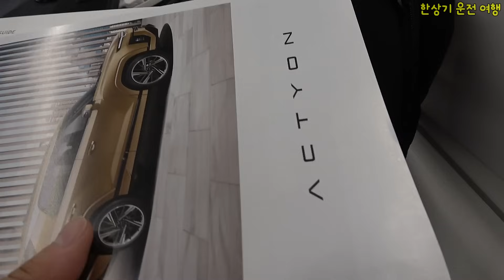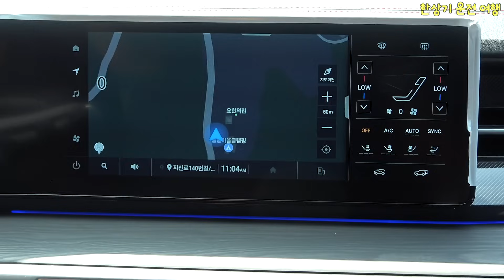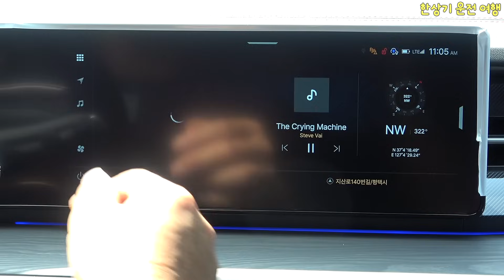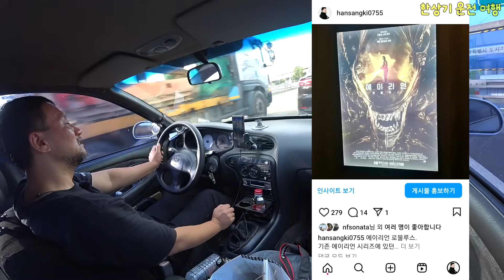95년식 구아방 수동으로 평택 출퇴근 운전, 액티언 신차 발표회 및 시승 후기 Feat.좋은 노쇼(KG Actyon) - 2024.08.20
1995 아반떼 1.8 수동으로 평택에서 열린 KG 액티언 시승회 출퇴근 운전입니다. 시승회 당첨이 안 됐지만 제 시간에 시승하게 돼서 너무 좋았습니다. 참고로 이날은 매우 덥고 차가 많이 밀리는 날이었습니다.